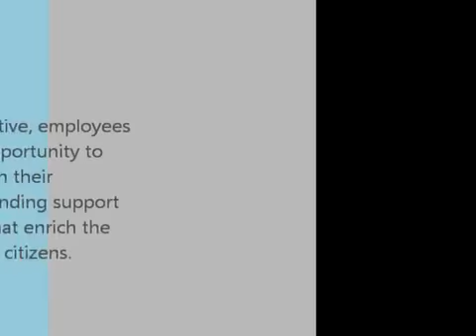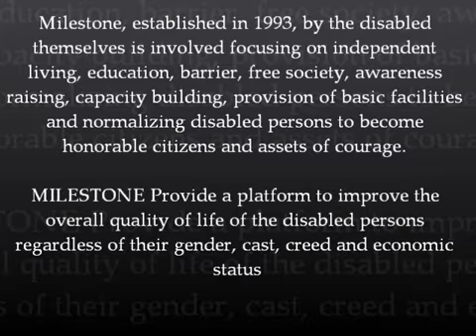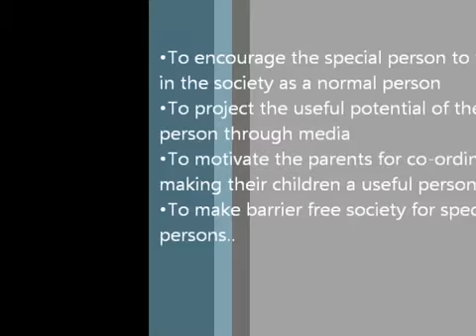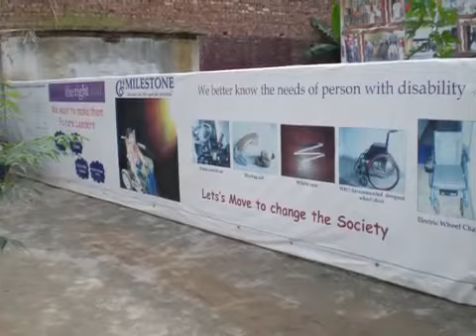MILESTONE with Telenor Humqadam Volunteers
MILESTONE with Telenor  Humqadam Volunteers.for 20 hours of their volunteer work allocated by the company